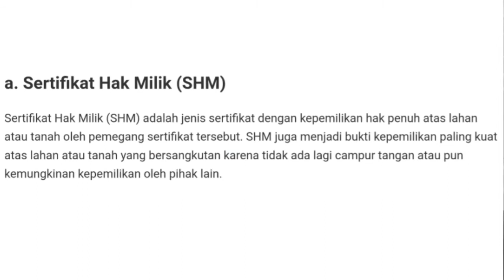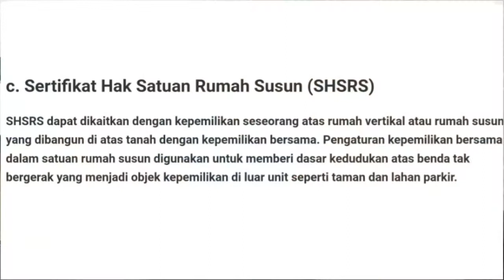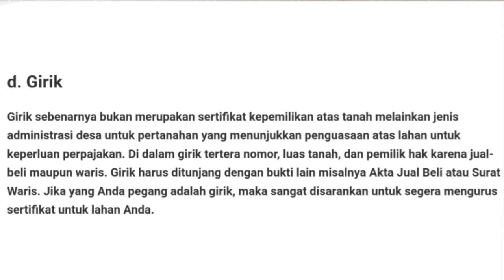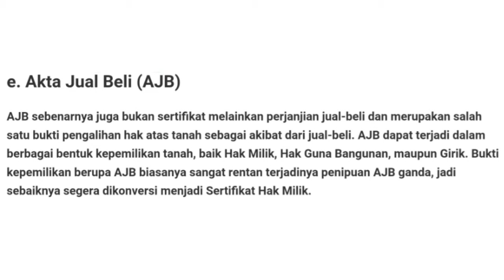HATI-HATI SERTIPIKAT PROPERTI BODONG, CEK DULU!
Jenis-Jenis Sertifikat Properti

a. Sertifikat Hak Milik (SHM)
b. Sertifikat Hak Guna Bangunan (SHGB)
c. Sertifikat Hak Satuan Rumah Susun (SHSRS)
d. Girik.
e. Akta Jual Beli (AJB)

Line : kitaproperty